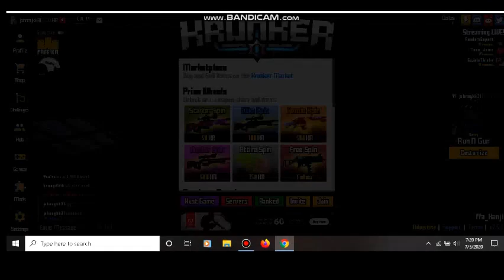NEW KRUNKER.IO Video "Chopped Liver"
Username: johnnykk31
Gift Kr!